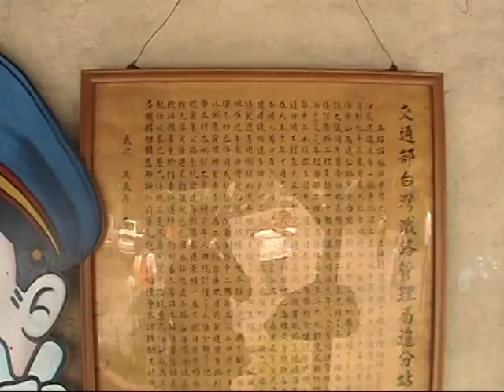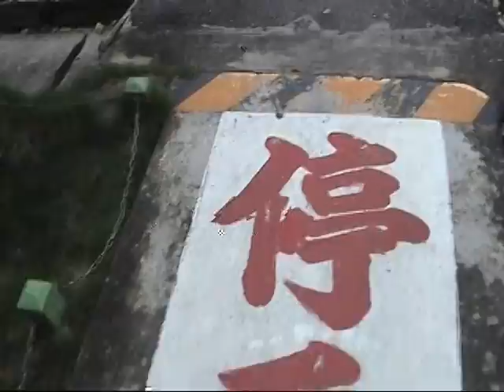2008.6.7 TRC 臺鐵 DR2700光華號 縱貫線百年專列 02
2008.6.7  TRC  臺鐵  DR2700光華號 縱貫線百年專列 02